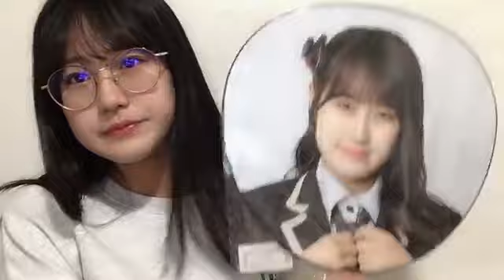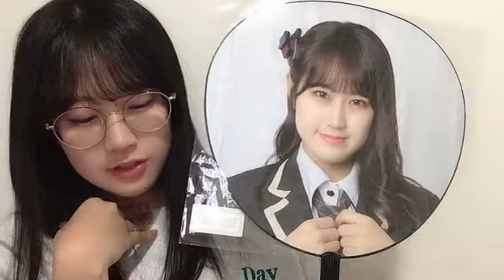川平 聖（HKT48 チームKⅣ） 幕張メッセコンサート翌日配信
48 HIJIRI KAWAHIRA 2022年10月17日21時08分48秒 川平 聖（HKT48 チームKⅣ）